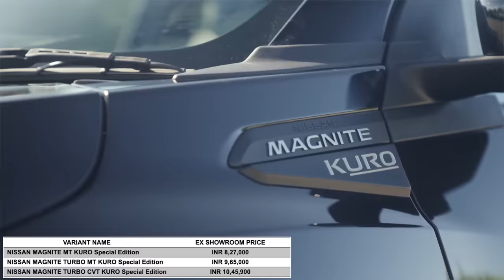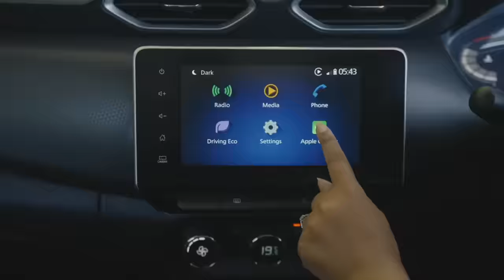6.5 में ऐसी Quality मिलेगी ! Reality of Nissan Magnite AMT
We got opportunity to drive all new Nissan Magnite AMT on the roads of Chennai. here is the detailed drive experience of Magnite AMT.

Social